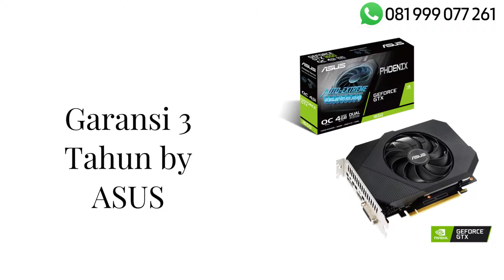Harga Dan Spec VGA ASUS PHOENIX AUTO EXTREME GTX 1650 04GD6 OC 90YV0EH2 MONA00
VGA ASUS PHOENIX AUTO EXTREME GTX 1650 04GD6 OC 90YV0EH2 MONA00
Spesifikasi :
Tech Specs:
Graphic Engine: NVIDIA® GeForce GTX 1650
Bus Standard: PCI Express 3.0
OpenGL: OpenGL®4.6
Video Memory: 4GB GDDR6

Engine Clock:
- OC Mode - 1635 MHz (Boost Clock)
- Gaming Mode (Default) - GPU Boost Clock : 1605 MHz , GPU Base Clock : 1410 MHz

CUDA Core: 896
Memory Speed: 12 Gbps
Memory Interface: 128-bit
Resolution: Digital Max Resolution 7680 x 4320

Interface:
Yes x 1 (Native DVI-D)
Yes x 1 (Native HDMI 2.0b)
Yes x 1 (Native DisplayPort 1.4)
HDCP Support Yes (2.2)

Maximum Display Support: 3
NVlink/ Crossfire Support: No
Accessories: 1 x Speedsetup manual
Software: ASUS GPU Tweak II & Drivers: please download all software from the support site

Dimensions:
6.85 " x 4.96 " x 1.53 " Inch
17.4 x 12.6 x 3.9 Centimeter

Slot: 2 Slot

Garansi 3 Tahun by ASUS